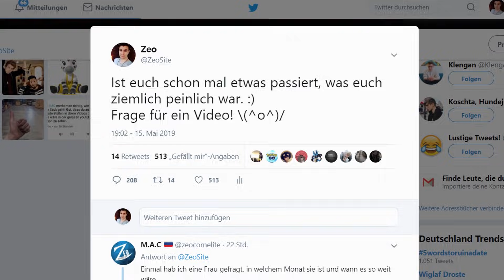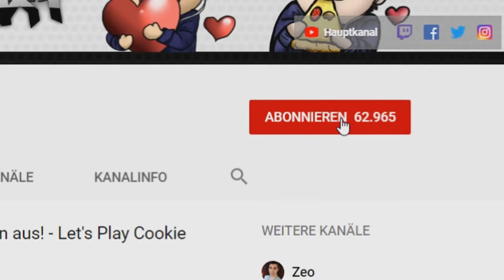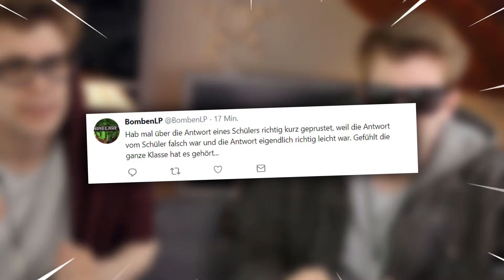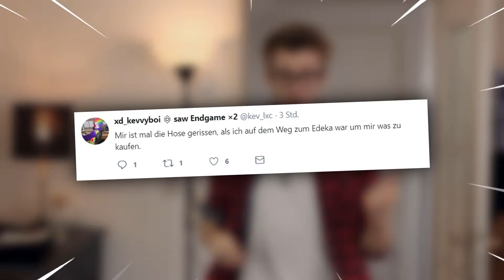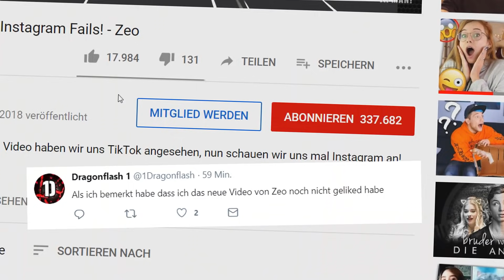PEINLICHE MOMENTE, die wir alle kennen!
Hey! Heute dreht sich mal alles um des Thema: Peinliche Momente. Mal schauen was ihr mir da so geschrieben habt.

Hauptkanal:
GamingKanalVideo:
2. Kanal:

85615 Aßling